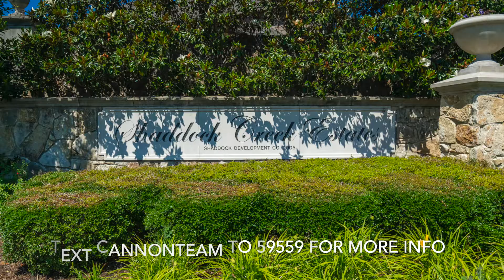11124 Berkeley Hall Lane | Frisco, TX | Keller Williams Frisco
Christie Cannon | Keller Williams Frisco
The Cannon Team
Keller Williams Frisco TX